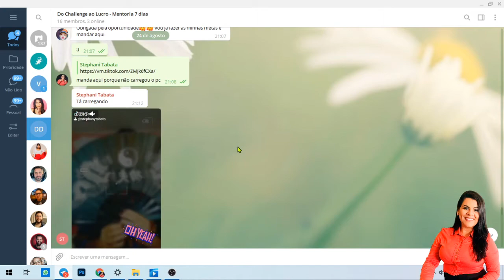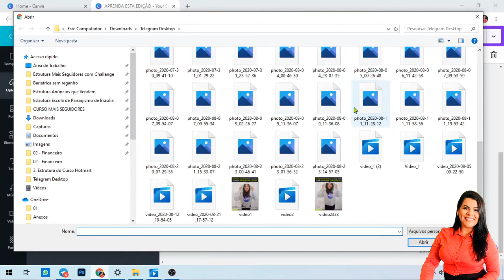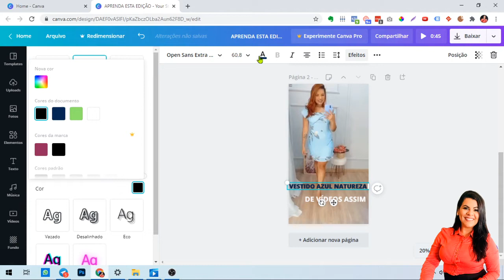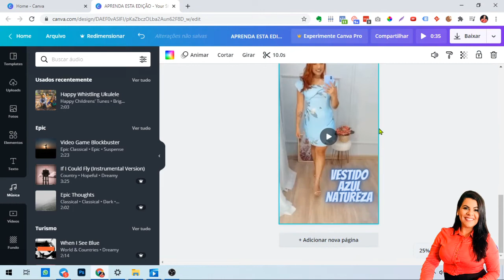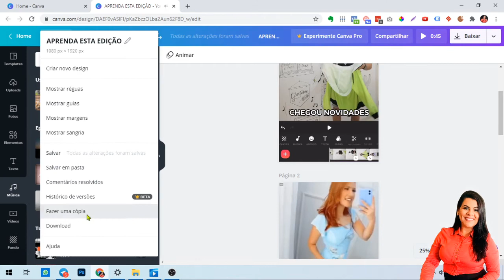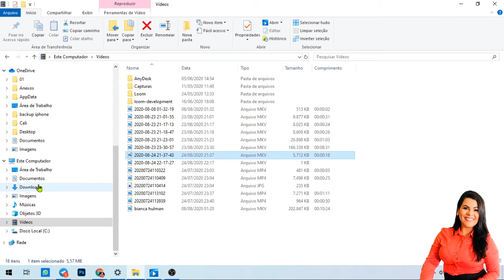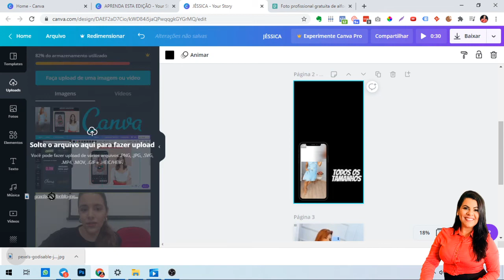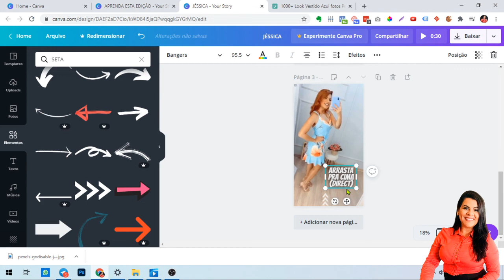Como fazer criativos para Anúncios de Loja de Roupas Looks